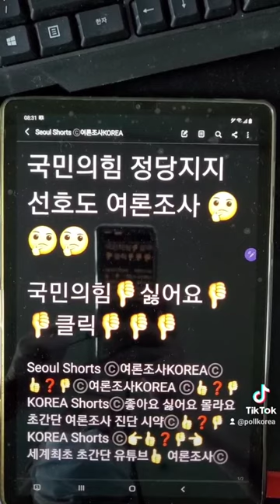대한민국 국민의힘 정당 지지선호도 여론조사👎 싫어요 👎